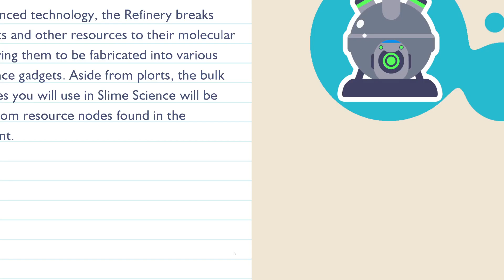BACK ON THE RANCH (Slime Rancher 2)